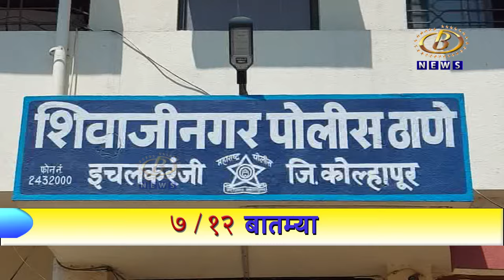६ वर्षापूर्वी झालेल्या खूनाच्या गुन्ह्यातून प्रकाश जगदाळे यांची निर्दोष मुक्तता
मद्यपान करण्याच्या कारणावरुन ६ वर्षापूर्वी झालेल्या खूनाच्या गुन्ह्यातून प्रकाश जगदाळे यांची निर्दोष मुक्तता